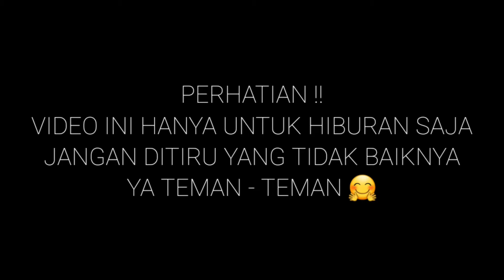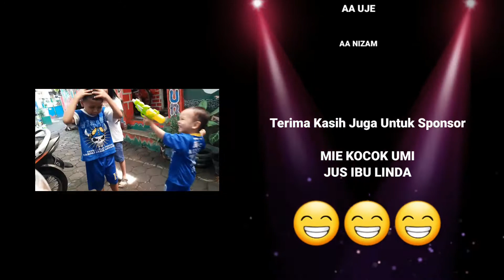Drama anak anak | Menangkap Pencuri Uang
Di video ini Daffa & Sodara2 Daffa bermain peran sebagai pencuri uang & polisi anak , tapi Polisinya ga pake baju Polisi...lagi kotor baju Polisinya 😁😁🤗 Anggap aja lagi menyamar 😁

Ceritanya Daffa & Teh Chealse yang menjadi Polisinya & sedang mengincar komplotan pencuri yang suka mencuri di sekitar rumah, terus Ka Uje & Ka Nizam berperan sebagai komplotan pencurinya 🤗🙏

Mudah - mudahan bisa menghibur video kali ini & jangan ditiru sifat pencuri ya teman - teman 🤗🙏

Terima Kasih 🙏

youtube anak anak terbaru,
youtube anak anak bahasa indonesia,
youtube anak anak lucu,
youtube anak bahasa indonesia,
youtube edukasi anak,
youtube edukasi anak 2 tahun,
youtube anak pemula,
youtube anak sehat,
youtube untuk anak-anak,
youtube untuk anak kecil,
youtube khusus untuk anak,
youtube untuk anak laki,
youtube video anak lucu,
youtube anak-anak yang mendidik,
youtube yang buat anak-anak,
youtube anak,
anak bermain,
cibunut berwarna,
youtube anak indonesia,
youtube kids,
kampung warna warni,
kampung cibunut,
mainan anak - anak,
mainan anak,
pistol air, pistol mainan, senjata mainan, pistol mainan anak, drama pencuri, polisi cilik, drama polisi cilik, drama menangkap pencuri,